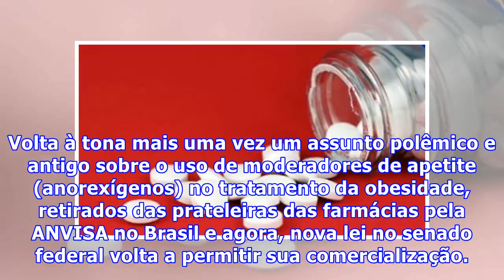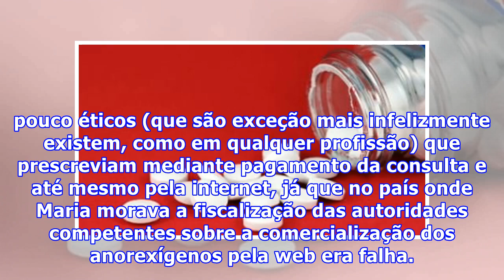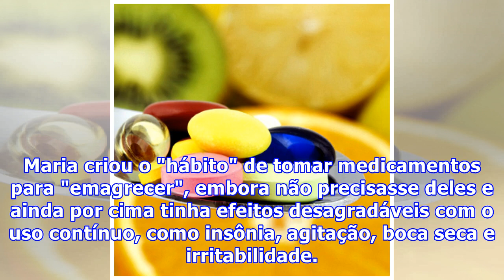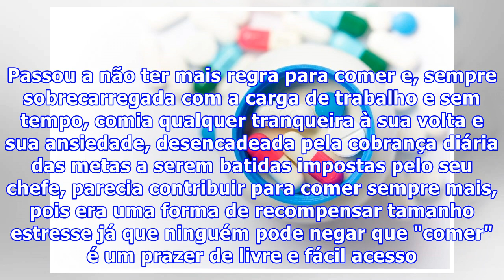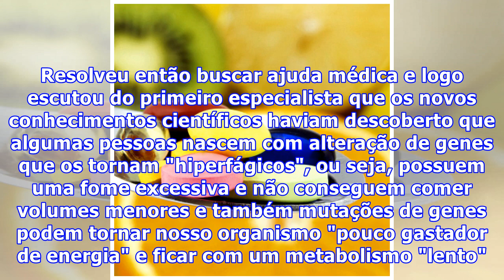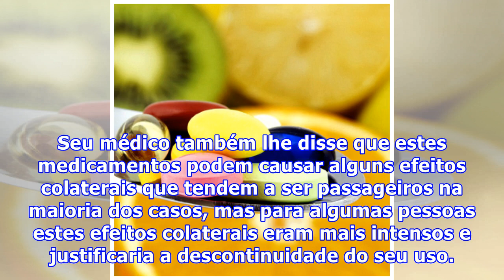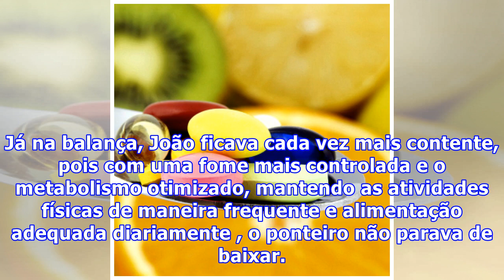Moderadores e inibidores de apetite: entenda como eles são usados no tratamento da obesidade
Volta à tona mais uma vez um assunto polêmico e antigo sobre o uso de moderadores de apetite (anorexígenos) no tratamento da obesidade, retirados das prateleiras das farmácias pela ANVISA no Brasil e agora, nova lei no senado federal volta a permitir sua comercialização. Gostaria de, antes de conclu...